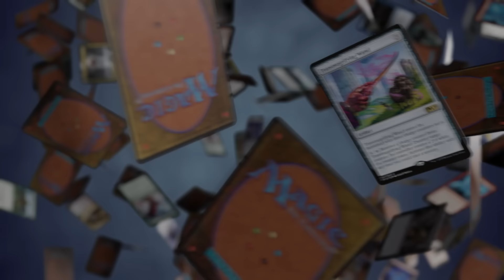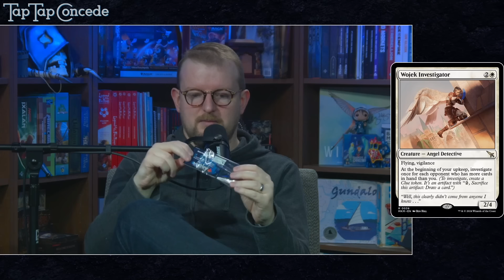Tips for Your MKM Prerelease || TTC Ep492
Graham, Kathleen, and Cameron have had a chance to play the brand new Karlov Manor Commander Decks, and host the MKM PPR. Now they’re here to share their initial impressions!

to check out our Kickstarter campaign for a new series of Friday Nights.